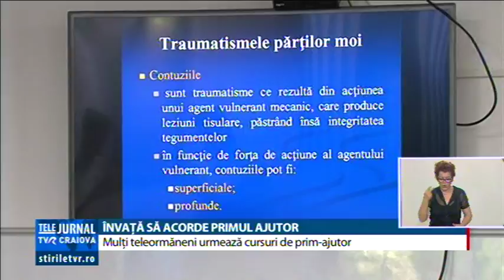ÎNVAŢĂ SĂ ACORDE PRIMUL AJUTOR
Este de ajuns o oră din viaţa noastră pentru a învăţa regulile de bază pentru salvarea unui om, în caz de pericol. Din păcate, statisticile arată că aproape 70.000 de români mor în fiecare an pentru că nu sunt resuscitaţi la timp. De aceea zeci de teleormaneni învaţă să acorde primul ajutor pentru a salva viețile semenilor lor. Oameni urmează cursuri de prim ajutor, iar unii chiar au ales să rămână voluntari în cadrul ISU Teleorman.